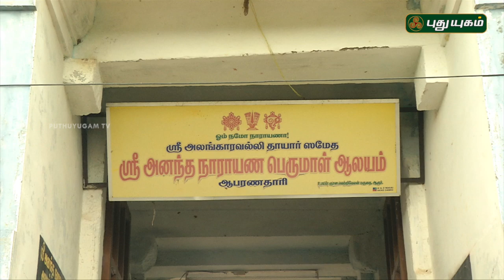Aalayangal Arputhangal | PROMO | 19/02/2019 | PuthuyugamTV